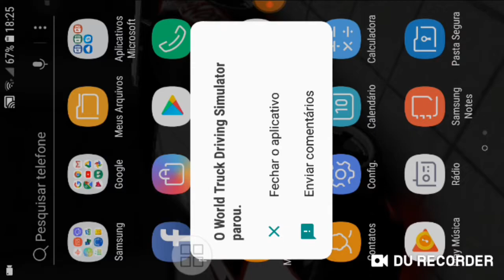UMA VIAGEM BEM TRANQUILA!《Victor Tuber 》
Eae galera blz?esse foi mas um vídeo espero que tenham gostado blz .

Meu setup!

Ram 》não sei 《

32 GB